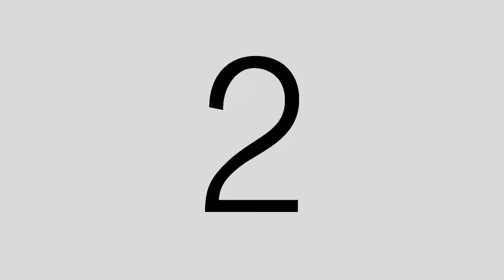Untittled Bloopers and Outtakes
Sevenoak MicRig Stabilizer Cage with Built In Stereo Microphone